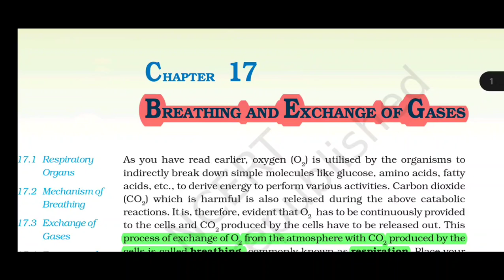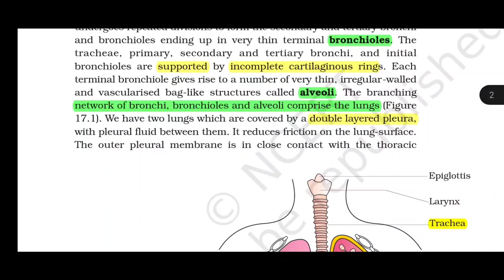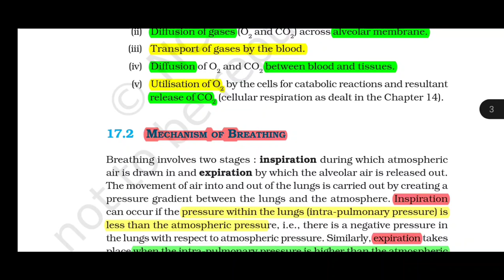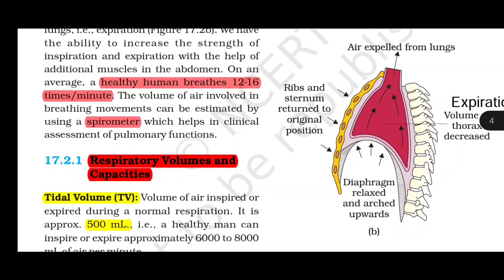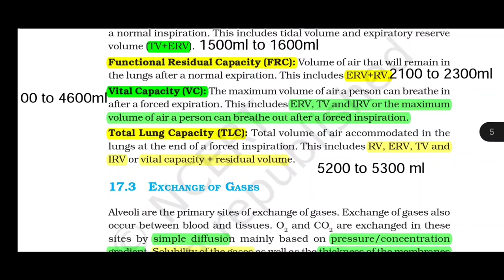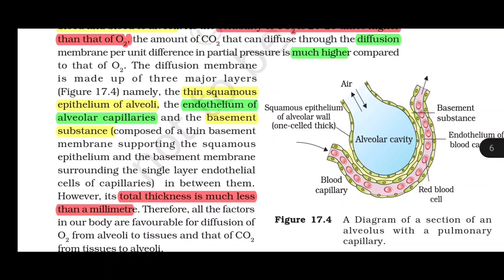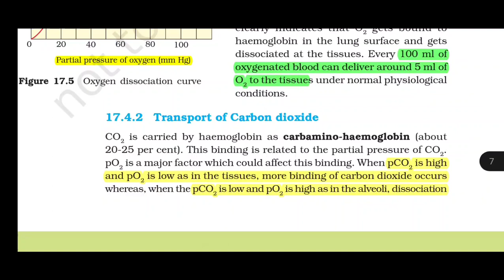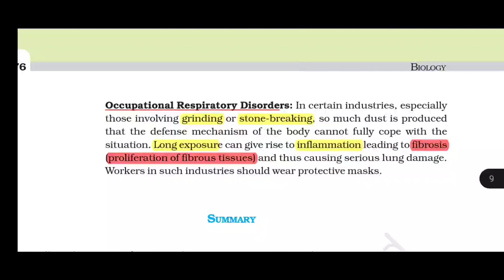Breathing and Exchange of Gases | Neet/ Aiims | Ncert Biology Class 11 Quick Revision Lecture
Breathing and Exchange of Gases | Neet/ Aiims | Ncert Biology Class 11 Quick Revision Lecture by Target Neet
Breathing and Exchange of Gases Neet/Aiims Ncert Biology class 11 Chapter 17 Quick Revision Lecture by target Neet
Ncert Biology Full Chapter Decoder series
All points Explain in details

Hello friends this video for Quick Revision series of Ncert Biology  important points by target Neet to achieve better rank in your Neet competitive exam

Use or commercial display or  editing of contents without proper Authorization is not allowed.